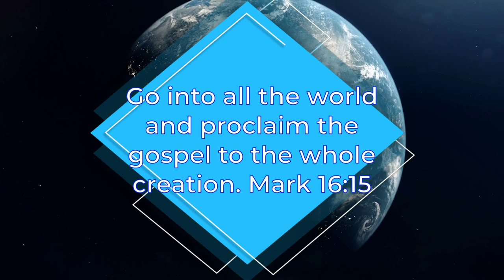Why Jesus Came (Part 1)- 1 John 1:10-2:2 - Rev. Dr. Robert Adams, Jr.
The availability of forgiveness does not remove our obligation to obey God’s commands. John’s desire that his readers respond to God’s mercy by living lives of obedience is pervasive in 1 John.
Faith Presbyterian Church ARP
1900 South Tropical Trail
Merritt Island, Florida 32952
Rev. Dr. Robert Adams, Jr. became pastor of Faith Presbyterian Church ARP, in Merritt Island, Florida, in 2008, after serving as an intern and associate pastor since 2002. He was ordained in the Associate Reformed Presbyterian Synod in 2003. He is a graduate of Reformed Theological Seminary (M.Div, 2002 and D.Min, 2011). In his pastorate, he is passionate in and committed to an expository teaching ministry. Bobby (as he is known to most of his members) has been married to Susie since 1985, and they have one son.